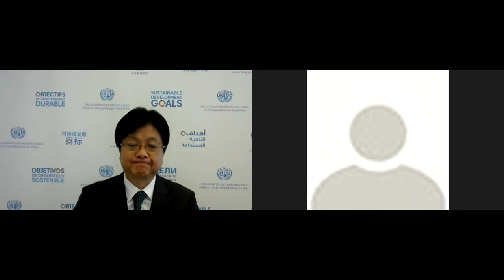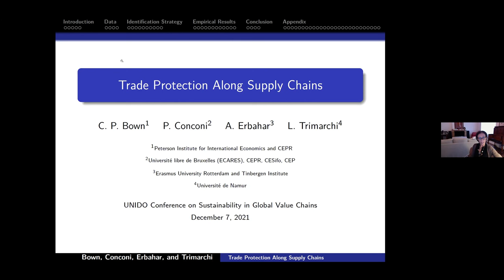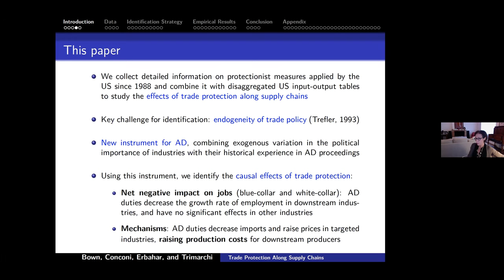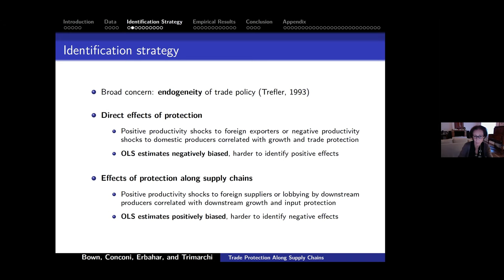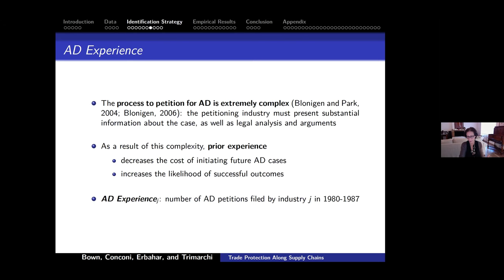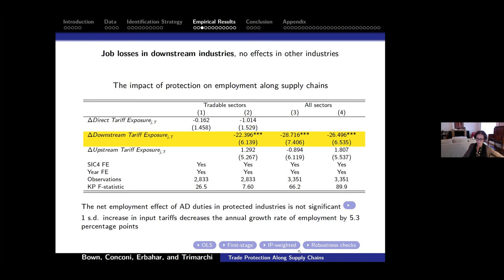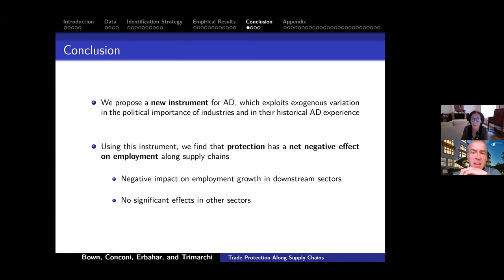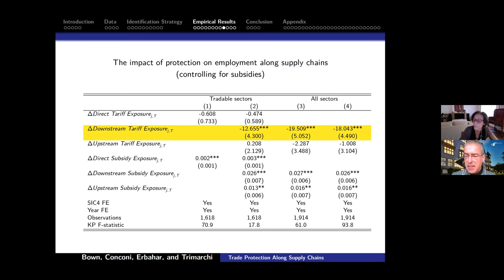Research Conference on Sustainability in Global Value Chains–Opening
The COVID-19 pandemic has strongly impacted global production networks, commonly known as global value chains (GVCs). It impressed a sense of urgency on governments and internationally operating enterprises to re-evaluate their approaches towards ensuring resilience and sustainability in their supply chains. This seismic event offers an opportunity to rethink established practices, embrace resilience and sustainability as a core value creator, and link long-term recovery strategies to the guiding principles and objectives of the UN's 2030 Agenda for Sustainable Development.

In view of the above, UNIDO jointly with the newly created Research Network on Sustainable Supply Chains* hosted the Research Conference on Sustainability in Global Value Chains which aimed to bring together state of the art empirical research to further shed light on the subject of sustainability in global value chains.

The conference is officially part of UNIDO's annual Forum on Globalization and Industrialization (FGI 2021).

*The Research Network Sustainable Global Supply Chains is a joint initiative by the Kiel Institute for the World Economy (IfW Kiel), the German Institute for Global and Area Studies (GIGA Hamburg), the German Development Institute (DIE-GDI) and the German Institute for International and Security Affairs  (SWP). The network is supported by the German Federal Ministry for Economic Cooperation and Development (BMZ).